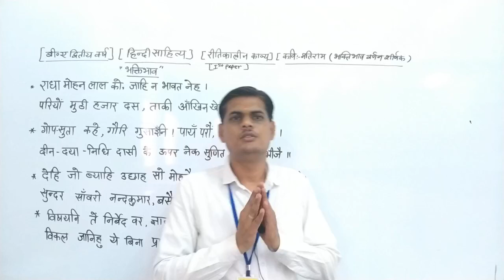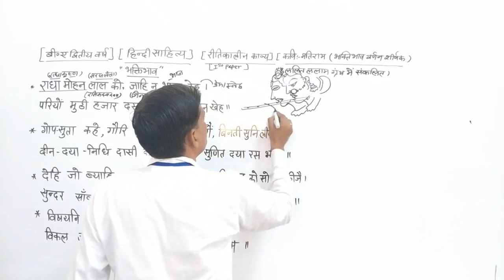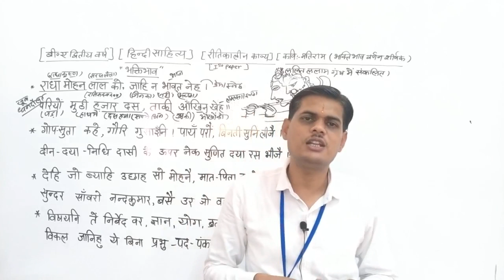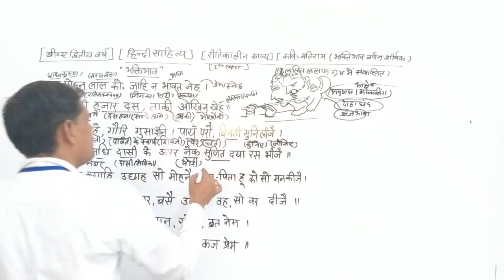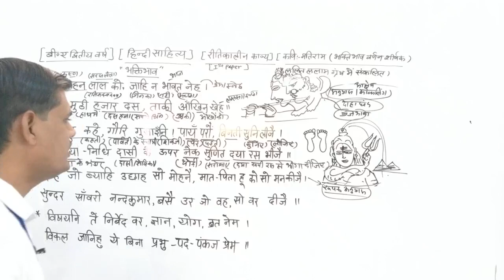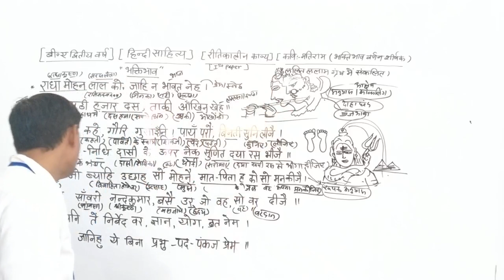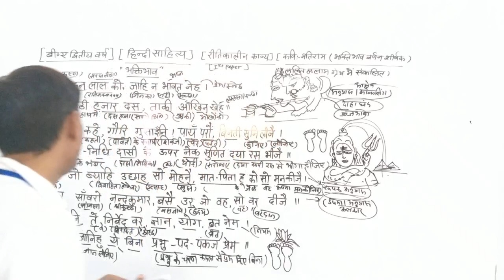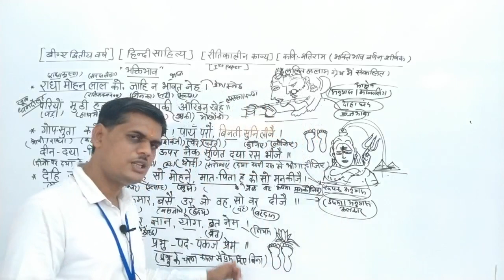कवि:- मतिराम(भक्ति भाव वर्णन शीर्षक)भाग:-6,पदों की व्याख्या ,व्याख्याता:- हनुमान मल शर्मा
Qualification: MSc. MPhil, Ph.D Chemistry
Experience: Teaching and Research-16 Years
Course: Science, Arts and Commerce
Faculty : Dr Navneet Swami, Radhika Lohiya, Anil Nayak, Manoj Swami, Chandra Prakash, Siddharth Anand, Hanuman Mal Sharma, Pooja Sharma, Jyoti Pareek, Gaurav Joshi, Kishor Darji, Manisha Chotiya, Purushottam Sharma, Jitendra.